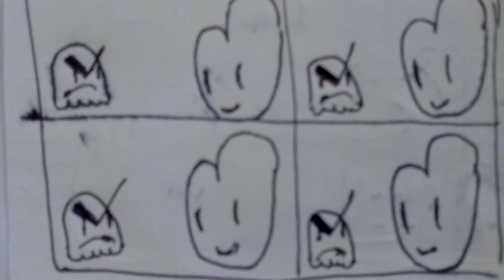your in my way!!!